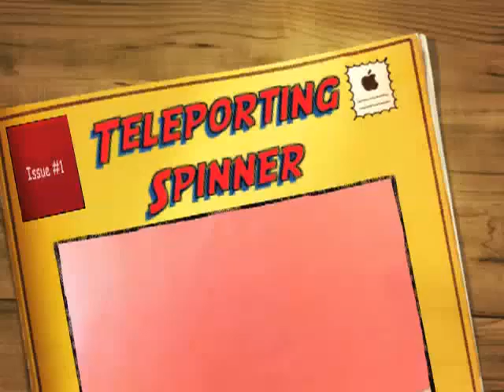Teleporting Spinner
These dudes are fighting each other and they almost get killed by a teleporting spinner!